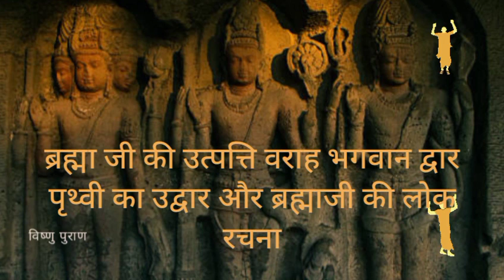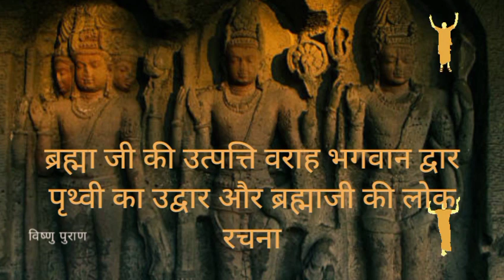श्री विष्णु पुराण अंश एक अध्याय चार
ब्रह्मा जी की उत्पत्ति वराह भगवान द्वार पृथ्वी का उद्वार और ब्रह्माजी की लोक रचना